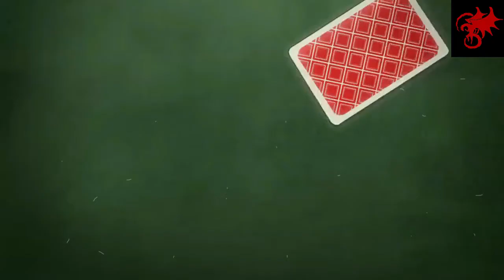Daniel J D´Arby VS Grupo Joestar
Serie/Jojo´s bizarre adventure
Canción/1.Dead generation, y 2.Break the world
Artista/1.Awake at last, y 2.Nine lashes

(Osiris, el dios de los muertos VS El grupo Joestar)